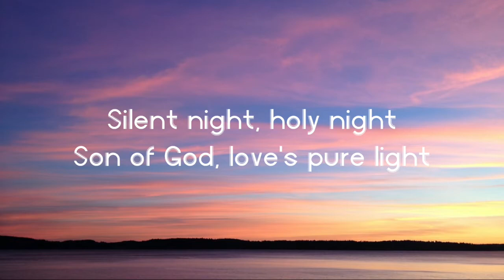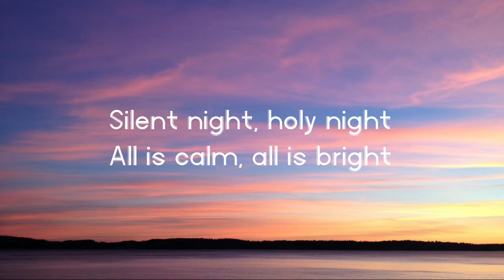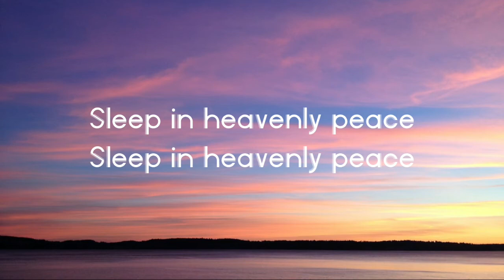Silent Night - Boyce Avenue ( Acoustic Christmas cover ) lyrics